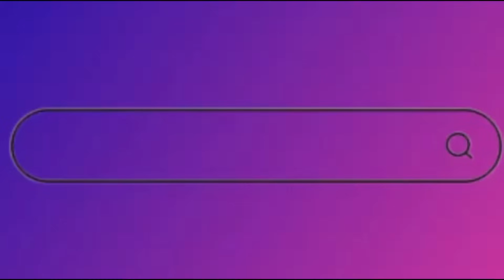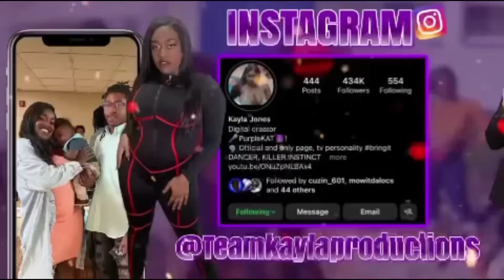New dew 👀 who this